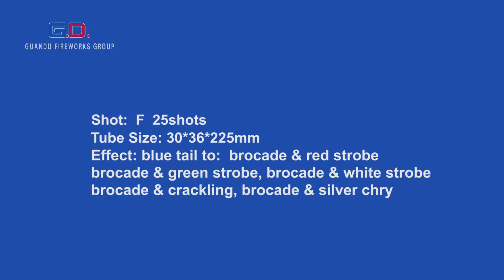G.D Fireworks Group - F3 - GDC30F0253106